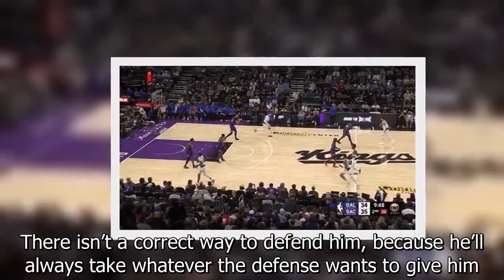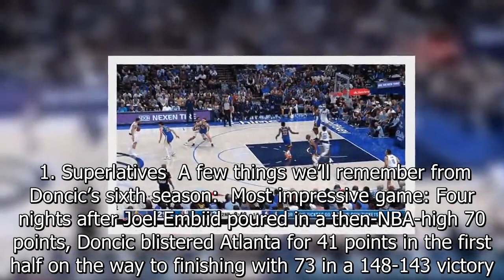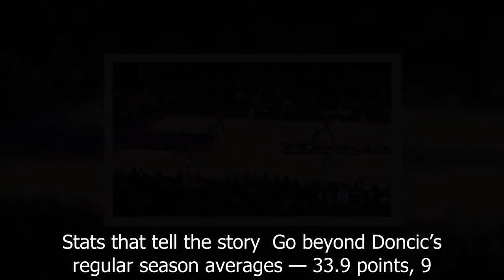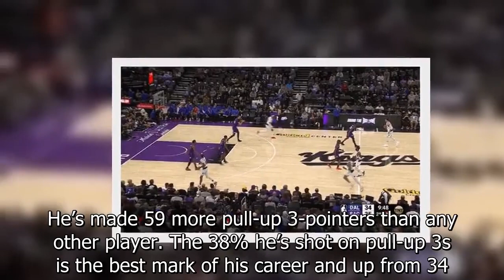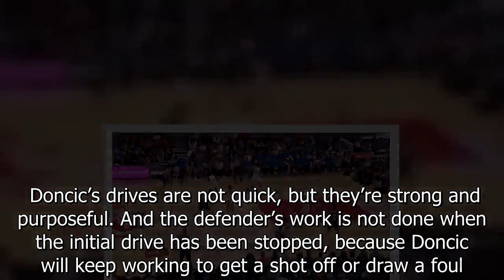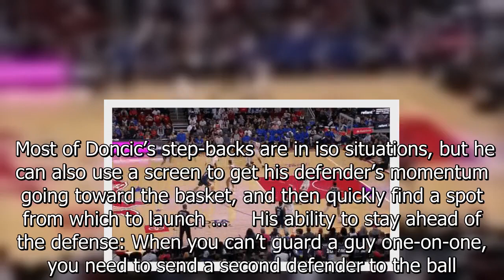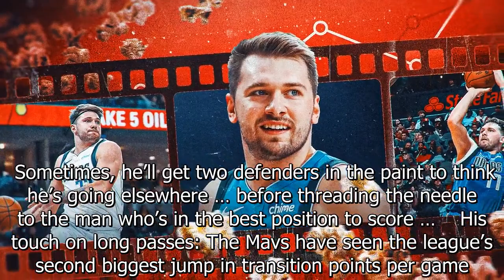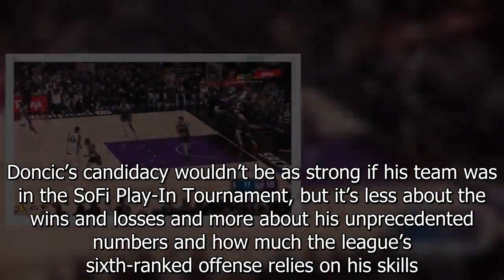What we've seen from Luka Doncic this season